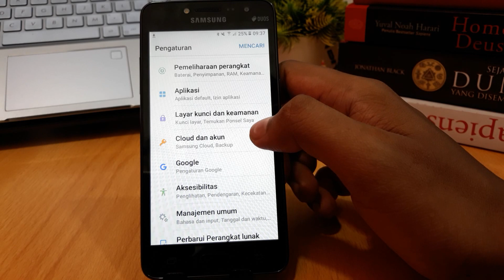Cara Menonaktifkan Pola Di Hp Samsung J2 Prime